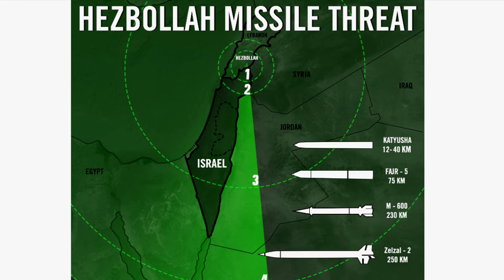ኢራን በድፍረት ገባችበት | ቴል አቪቭ በድሮን ነደ ደች| እስራኤል ህንፃዎችን የፍስራሽ ክምር አደረገች | Ethio Media | Ethiopian News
Ethiopia, GMN TV Ethiopia, Arada Daily News, Feta Daily, Addis Daily, አዲስ ዴሊ, Ethio Daily, Semonigna ሰሞንኛ, Alemneh wasse, Zehabesha News, Salon tube, Balageru Media, Abel Birhanu, Alemneh Wasse, Berbir Mereja, Ethio Addis, Ethiopian News